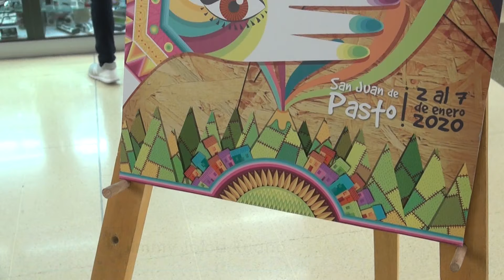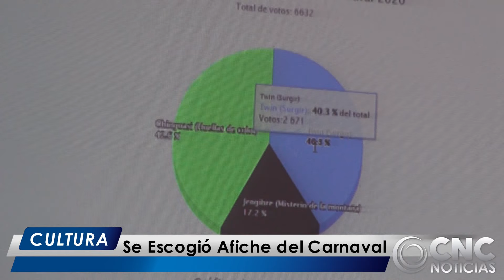CNC Noticias Pasto (Al Cierre) - Se escogió afiche del Carnaval